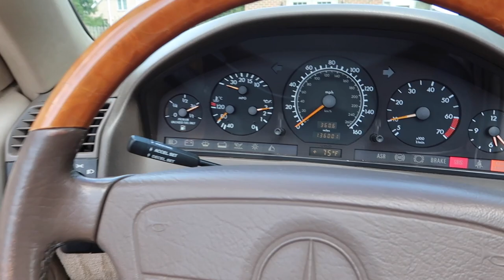Building a 8,000 SQ.FT. Indoor Showroom for our Car Dealership! Part 2